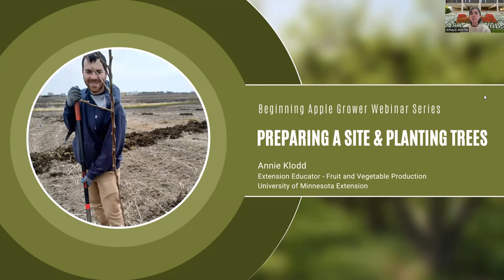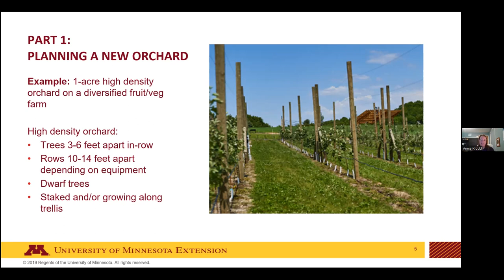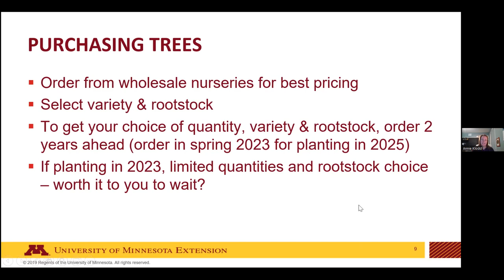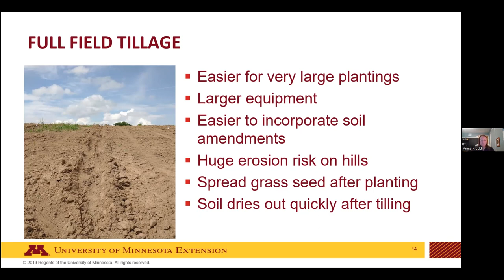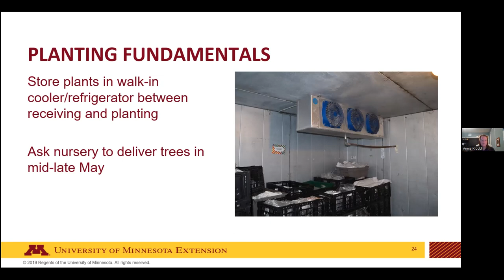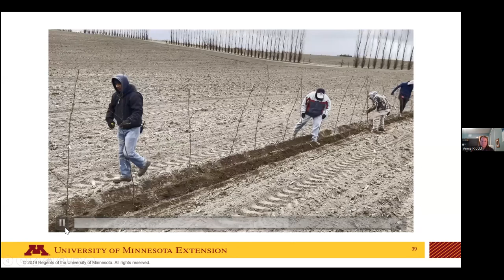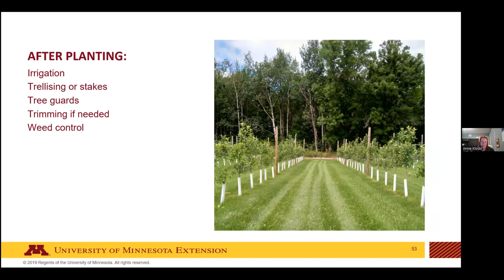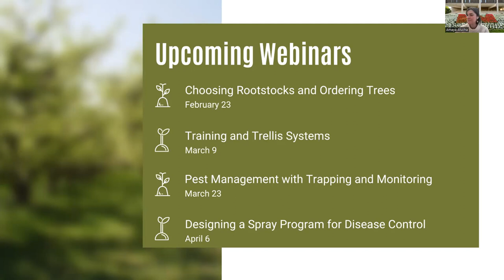Beginning Apple Grower: Preparing a Site & Planting Apple Trees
This webinar will cover basic planting methods, using videos from an orchard planting at Ferguson's Apple Orchard in Lake City, MN. We will also discuss how to select a good site for an orchard and prepare it prior to planting.

Speaker: Annie Klodd, Extension Educator - Fruit and Vegetable Production, University of Minnesota Extension